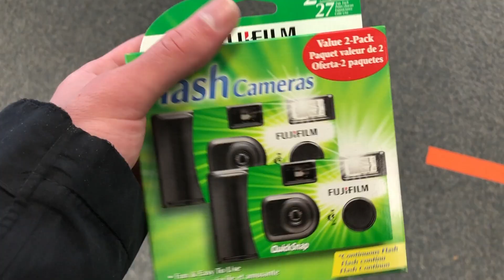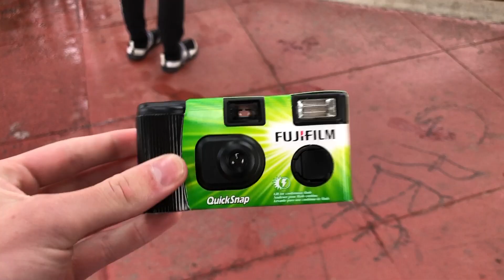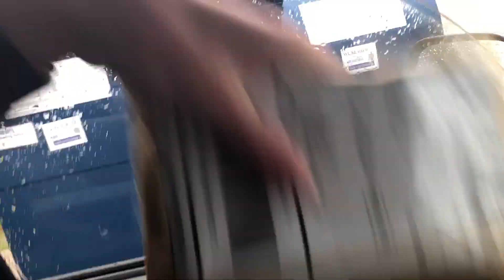Shooting on an $11 Disposable Camera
I love these things.

 *please consider sharing with a friend*

*DO NOT ATTEMPT/TRY URBEX*

humor is our game

not serious explorers, we do it for the adventure

OUR GEAR;

ERICS SETUP:
Camera(s): Sony. A7II, Sony A6300
Lens(es): Sony Zeiss 16-35mm f4, Sony 50mm F1.8, Meike 12mm f/2.8
Bag: lowpro Tahoe BP150, Lowpro Flipside Trek BP 450 AW

MYLES' SETUP:
Camera: Panasonic G7
Lens: 14-48mm Kit Lens
Action Camera: GoPro Hero3+ Black
Bag: Lower Tahoe BP150

outro - Worst guys - Childish Gambino